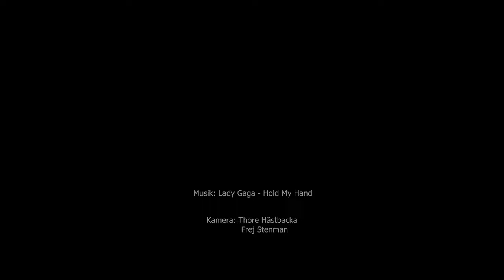Vasaloppet 2023 trailer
Bildsekvenser från Vasaloppet den 5.3.2023. Deltagarna som var med
Larsmo IF  Frejs Game  njöt av varje stavtag!